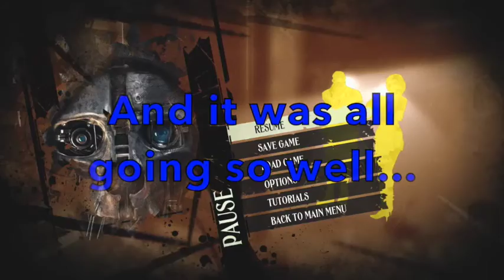Let's Play Dishonored Part 11 "The damn plant betrayed me!!!"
Time to finish off this attempted rescue mission and just as we thought it was going to be a clean sweep I realise I need to 'off' a couple of targets before leaving. This leads to gunfire, beheadings, lesbians and hiding. I also learn why I should just leave when I get the chance...